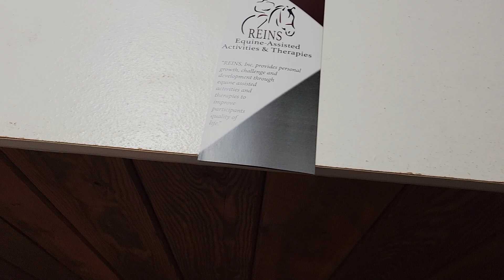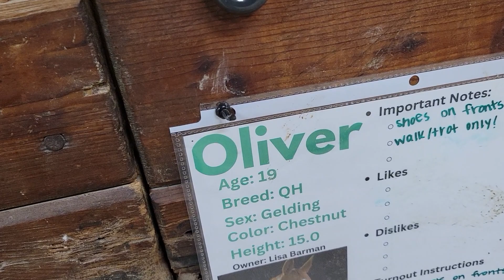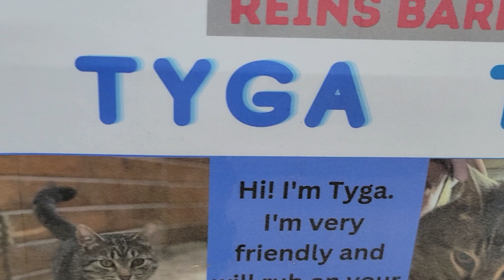Beautiful horses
removing a possum that is In the horse stables.